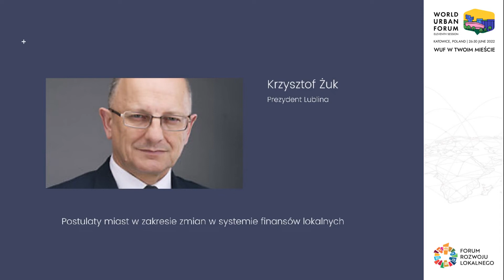Krzysztof Żuk - Postulaty miast w zakresie zmian w systemie finansów lokalnych